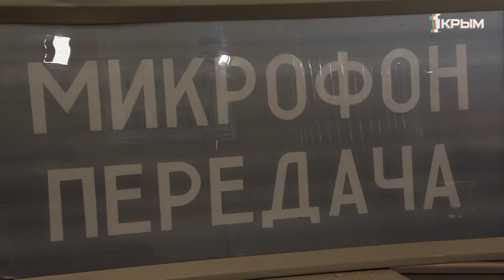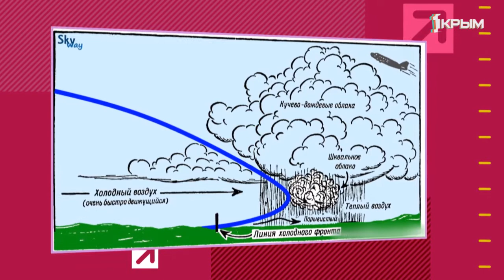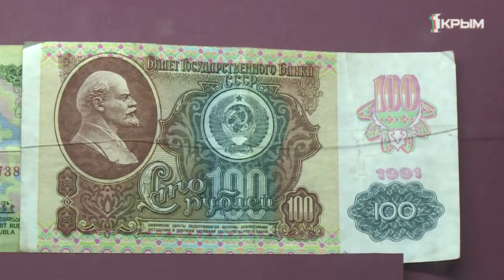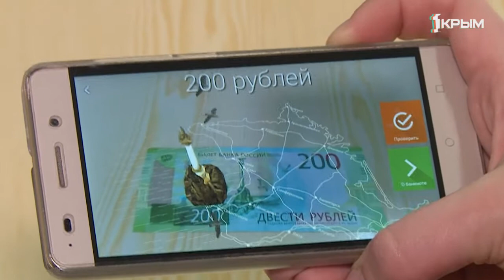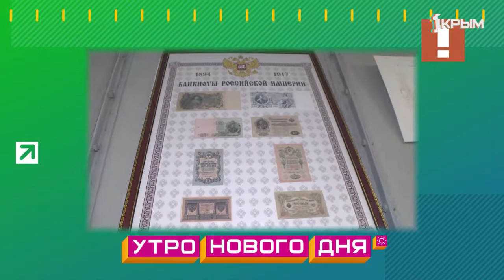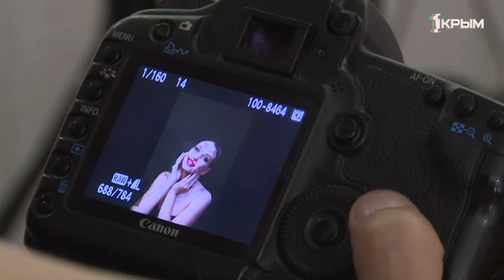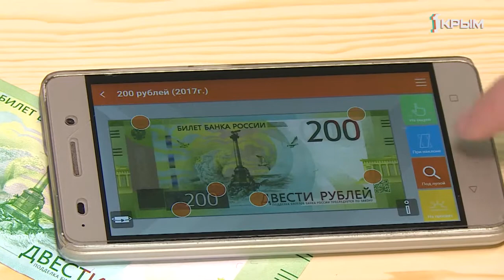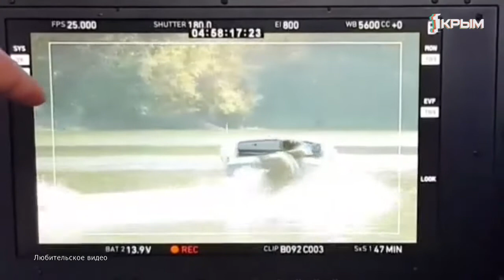Утро нового дня. Выпуск от 29.10.19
250 лет исполнилось бумажным деньгам России. Что пережила наша валюта за два с половиной века? Красиво и опасно. Какими качествами нужно обладать, чтобы работать профессиональным каскадёром? Что такое фотосессия, что скрывается за глянцевой картинкой? Об этом и многом другом в эфире информационно-развлекательной программы «Утро нового дня».